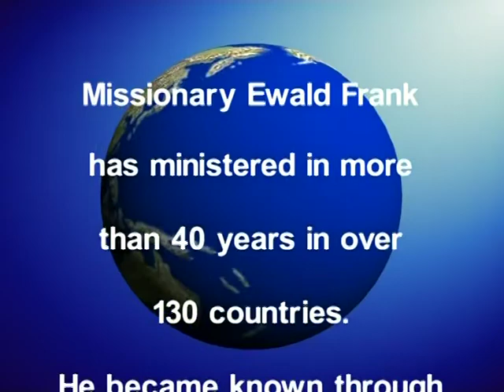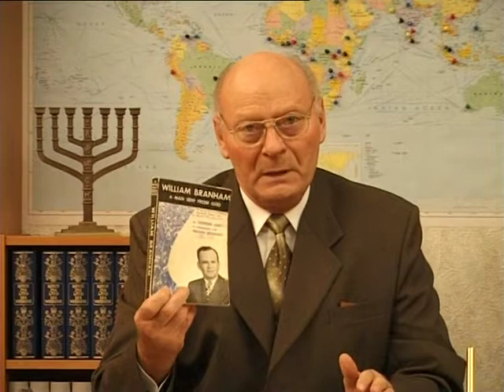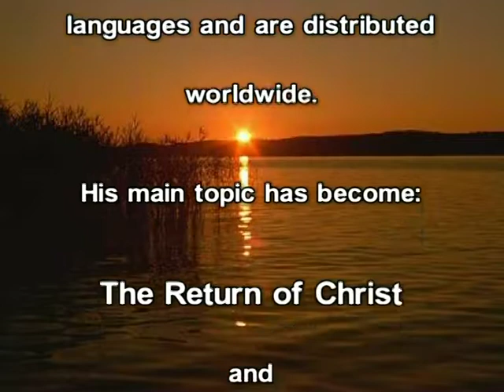The Apostolic Prophetic Bible Ministry - No. 2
Preaching of missionary Ewald Frank.